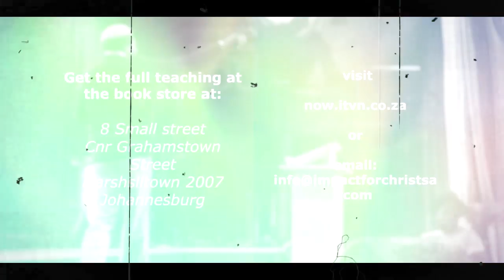What VOWS have you made?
In your life have you made a vow? Have you made a promise? Have you made a vow to a man, to a woman and above all to God?

What have you done to that vow, promise? Because that vow is still alive.

Your struggle now could be the vow you made.